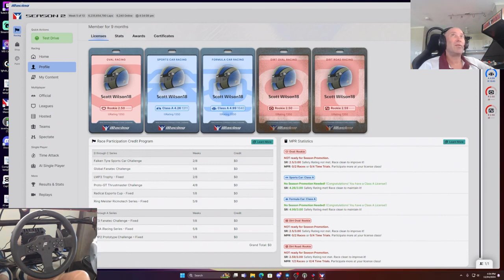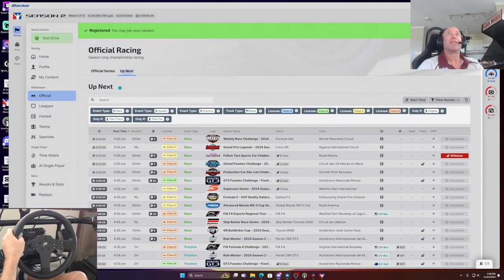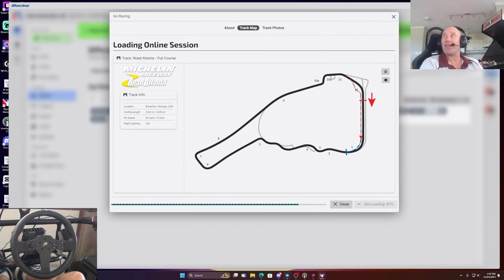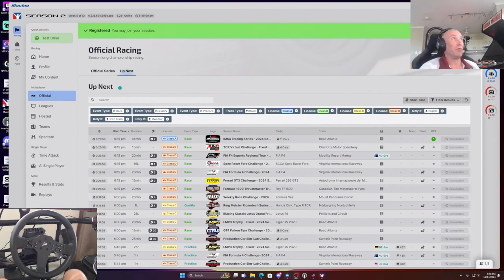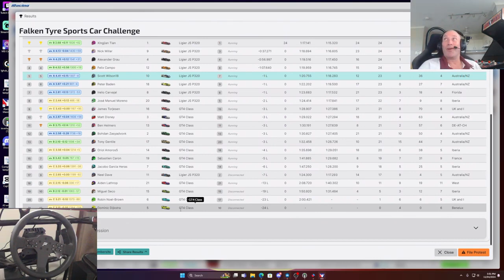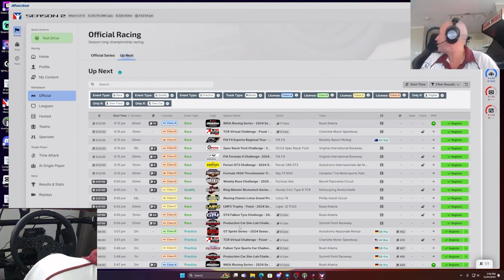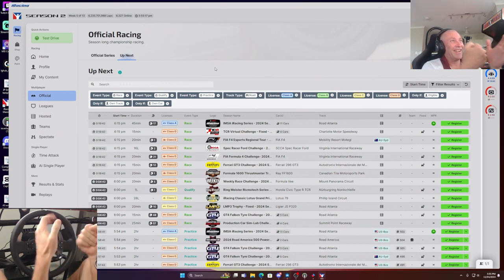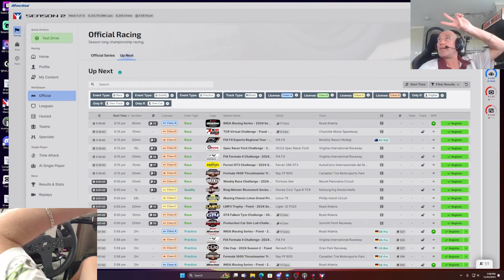"Chasing Checkered Flags Mr Worldwide Racing iRacing Highlights"